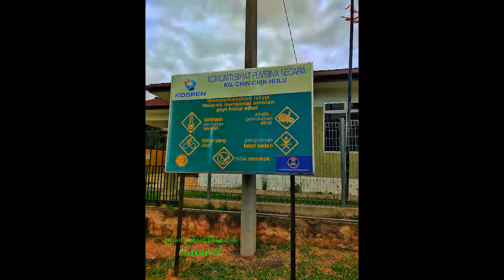Kampung Chinchin Hulu.Taman Kenangan @Jasin Melaka.. All droner unite...